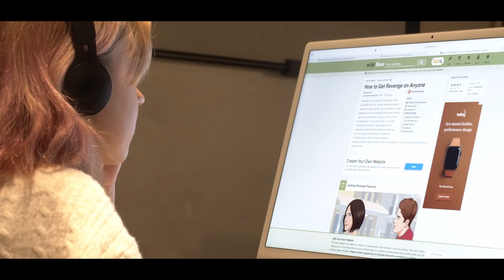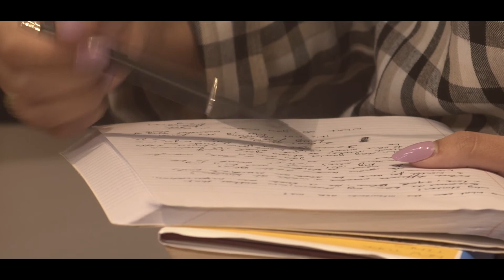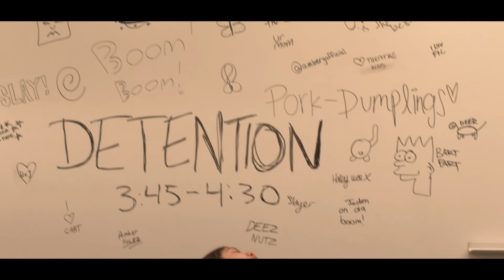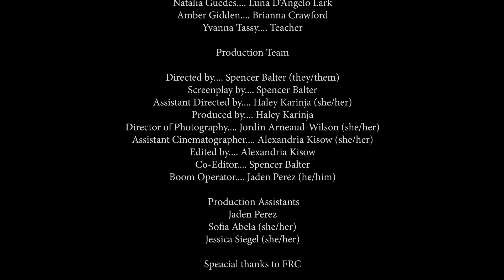Out Of Sight Out Of Mind- Short Film (version 1)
When two junior high school girls Luna D’Angelo Lark (Natalia Guedes) and Brianna Crawford (Amber Gidden) apply to the same prestigious university, jealousy and revenge come into play during the week of the college's interviewing process.

Shot on Blackmagic Design
Made by Fordham University undergraduate students

CAST
Natalia Guedes …. Luna D’Angelo Lark
Amber Gidden … Brianna Crawford
Yvanna Tassy: Teacher

PRODUCTION TEAM

Directed by… Spencer Balter (they/them)
Screenplay by… Spencer Balter (they/them)
Assistant Directed by.. Haley Karinja (she/her)
Produced by.. Haley Karinja (she/her)
Director of Photography… Jordin Arneaud-Wilson (she/her)
Assistant Cinematographer. Alexandria Kisow (she/her)
Edited by… Alexandria Kisow (she/her)
Co-Editor... Spencer Balter (they/them)
Costumes Designer.. Amber Gidden (she/they)
Boom Operator.. Jaden Perez (he/him)

Production Assistants:

Jaden Perez (he/him)
Sofia Abela (she/her)
Jessica Siegel (she/her)

Audio Used:
Best Person You Know- Lowertown
Better Than Revenge- Taylor Swift
Live Forever- Oasis